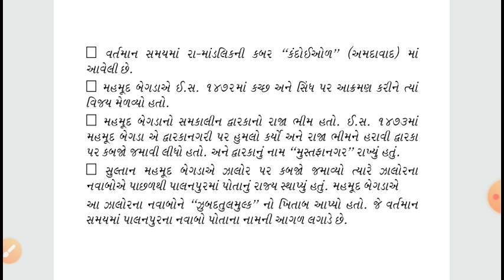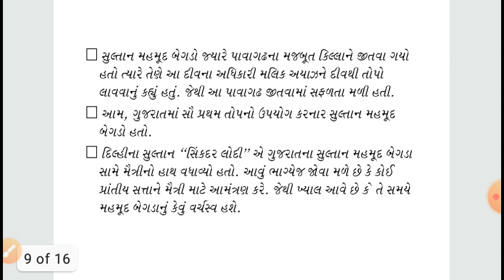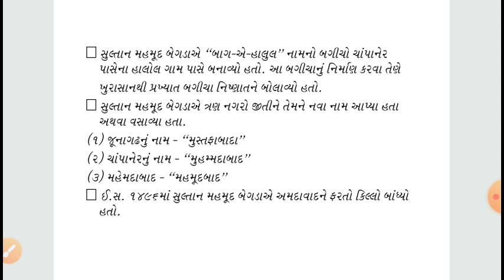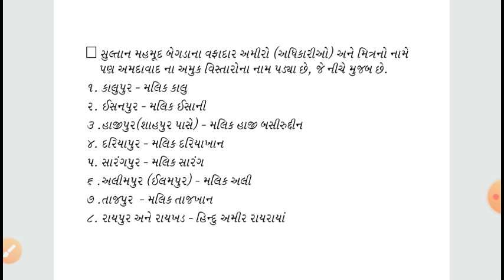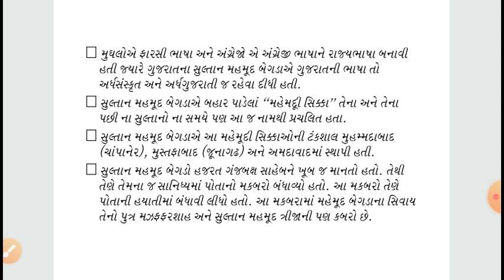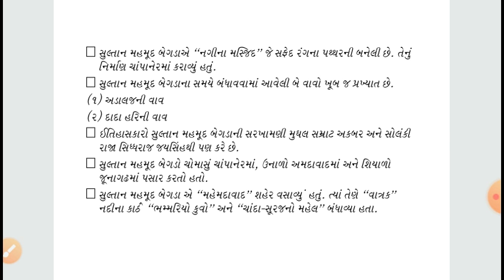Mahmad Begado/ gujrat no itihas / History of gujrat / મહમદ બેગડો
==How to pass GPSC,PI,Dy.SO/Nayab mamlatdar,STI,PSI/ASI,BIN SACHIVALAY CLERK,sachivalay clerk,TALATI,JUNIOR CLERK,TET/TAT,RAILWAY,POST etc competitive exams?
==How to do preperation of GPSC,PI,Dy.SO/Nayab mamlatdar,STI,PSI/ASI,BIN SACHIVALAY CLERK,sachivalay clerk, TALATI,JUNIOR CLERK,TET/TAT,RAILWAY,POST etc competitive exams?
==Cracking all above exams please Visit our youtube channel regularly , We will provide you all the information and reading material regardingGPSC,PI,Dy.SO/Nayab mamlatdar,STI,PSI/ASI,BIN SACHIVALAY CLERK,TALATI,JUNIOR CLERK,TET/TAT,RAILWAY,POST etc competitive exams

ONLINE EXAM MATERIAL,
GENERAL KNOWLEDGE,
GENERAL KNOWLEDGE IN GUJARATI,
GUJARAT GK,
POLICE CONSTABLE EXAM MATERIAL,
TET BINSACHIVALAY EXAM SACHIVALAY EXAM,
ALL MATERIAL IN GUJARATI,
GUJRAT GENERAL KNOWLEDGE,
ONLINE STUDY MATERIAL,
STUDY MATERIALS IN GUJARATI,
GUJRATI STUDY MATERIAL,
bin sachivalay general knowledge,
sachivalay general knowledge,